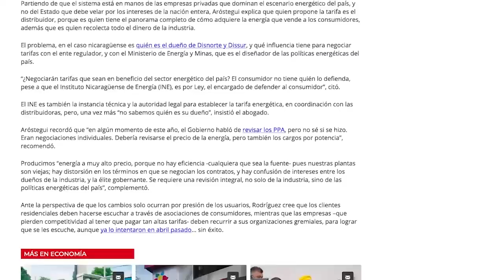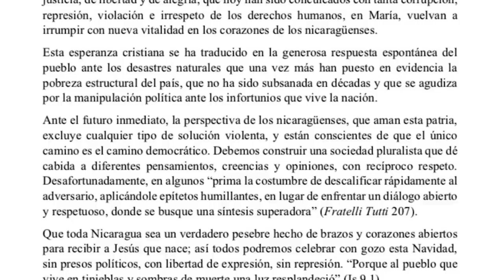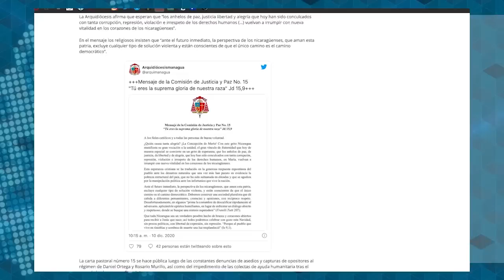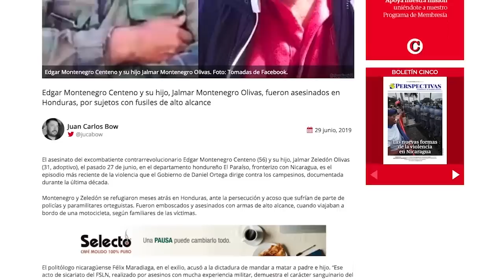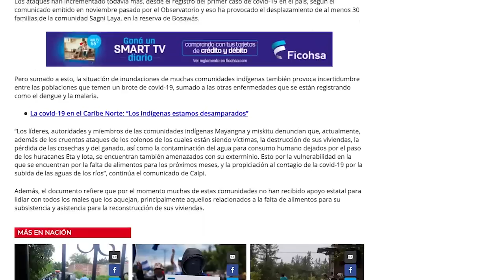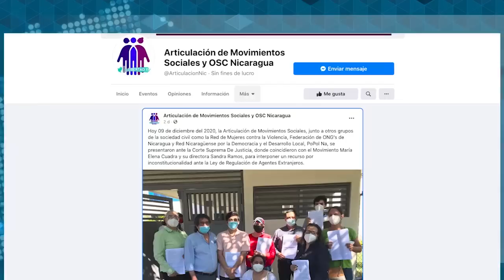Reducción del subsidio eléctrico afectará a 900 000 familias en 2021